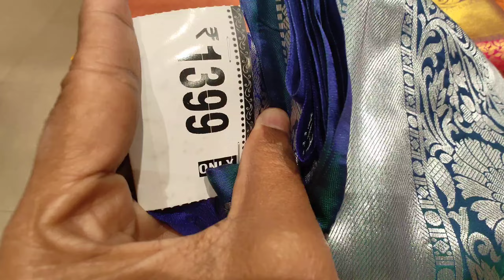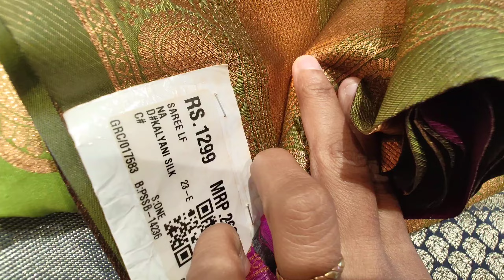Chennai Shopping mall latest sarees ||fancy Sarees |pattu Sarees ||Chennai Shopping mall hyderabad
Chennai Shopping mall latest sarees ||fancy Sarees |pattu Sarees ||Chennai Shopping mall hyderabad @kirrakpotti3699